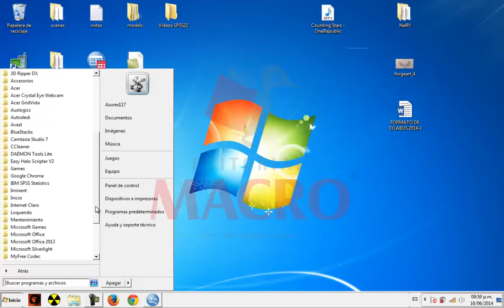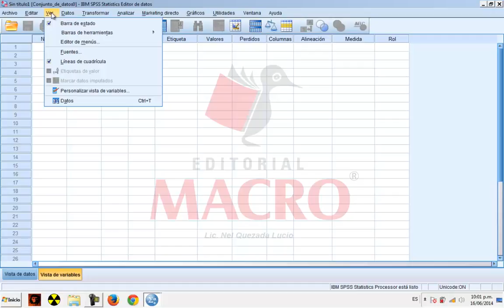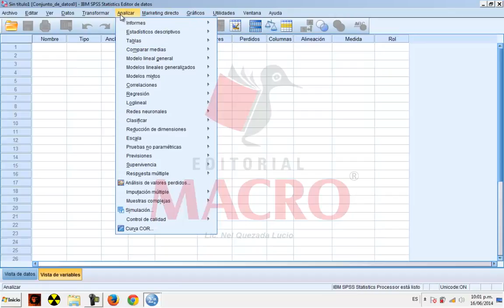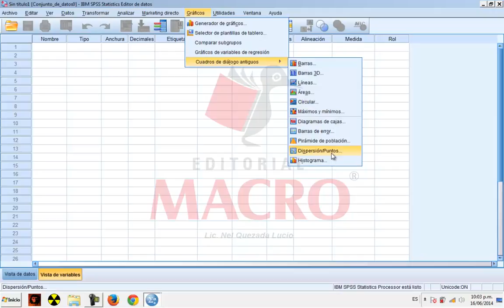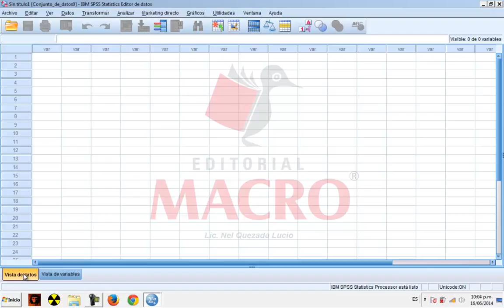INTRODUCCIÓN A SPSS